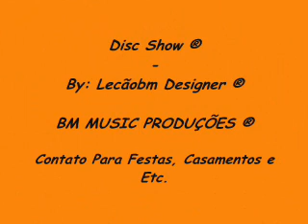Salto de Pirapora - Disc Show By: Lecaobm Designer PARTE 5 ( BM MUSIC PRODUÇÕES ® )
Com DJ Manezinho

Contrate nossa Equipe

Tels: 26817730 / 26287786 - Cel: 63833633